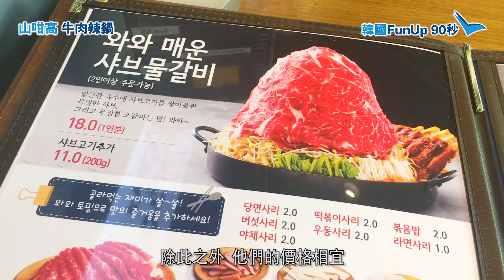韓國Fun Up90秒－山咁高 牛肉排骨鍋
韓國FunUP90秒：一個鍋可以食到牛肉、排骨兼仲可以炒飯？講𡁵係首爾呢間山形牛肉辣鍋呀，一見到啲牛肉成座山咁高就已經流哂口水喇，而且辣度又唔算太高，最正嘅係咁多樣嘢加埋都只係百幾蚊港紙！首爾大件夾抵食仲唔係你？！快啲 Tag朋友一齊睇啦！

店家資料：
와와샤브물갈비  합정역점
地址：首爾麻浦區合井洞413-5
營業時間：11:30 - 22:30
交通：合井站6號出口步行3分鐘
網址：bapuriwawa.co.kr